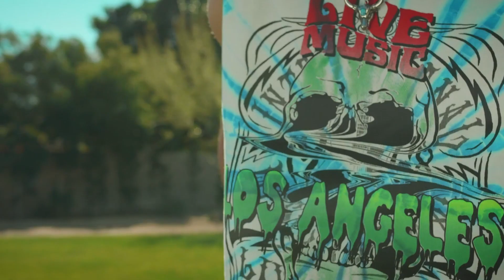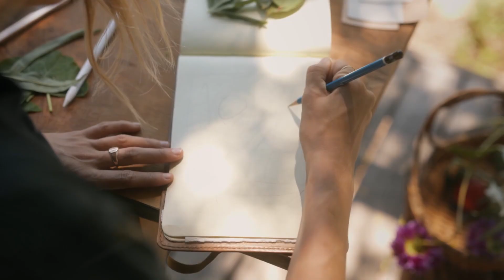Emma Muller - Lay Low